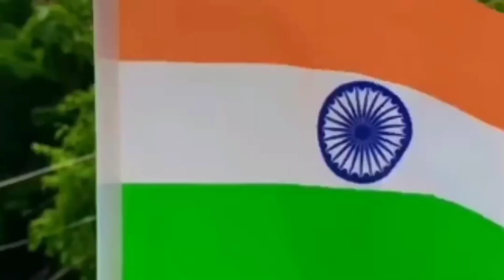Mini vlog ||Gilas vangile Pelai nedibo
facts video